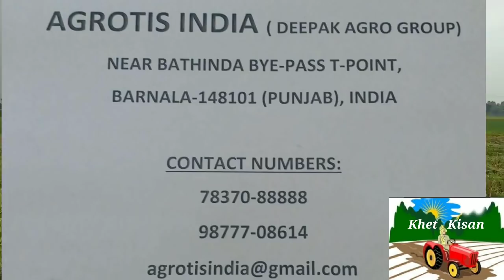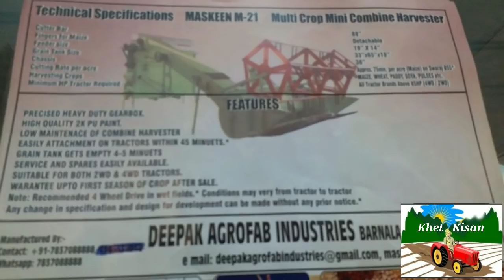Mini combine harvester, मिनी कंबाइन,अनाज भूसा दोनों एक साथ,सबसे सस्ती, Best business by mini combine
M 21+ mini combien harvester multipurpose, मसकीन मिनी कंबाइन हार्वेस्टर सभी फसलों के लिए जबरदस्त

Mini combine harvester, मिनी कंबाइन, अनाज भूसा दोनों एक साथ,सबसे सस्ती, Best business mini combine